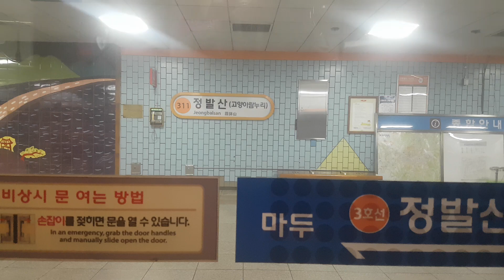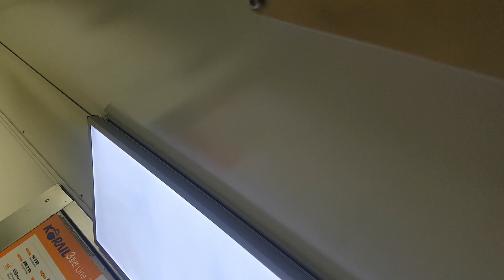코레일 3호선 오금행 9E3080편성 정발산~마두 주행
촬영: 어제

이제 3호선에도 광고가 ㄷㄷㄷ